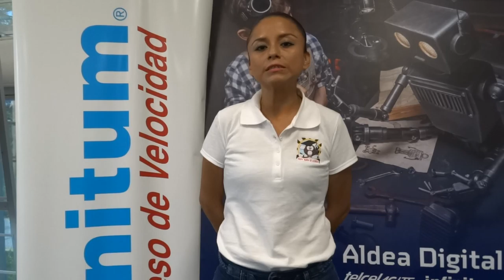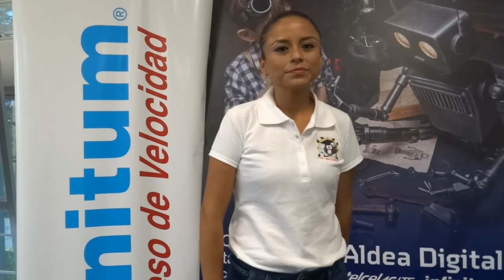Testimonio Aldea Digital 2016